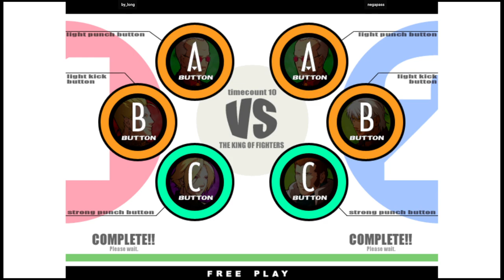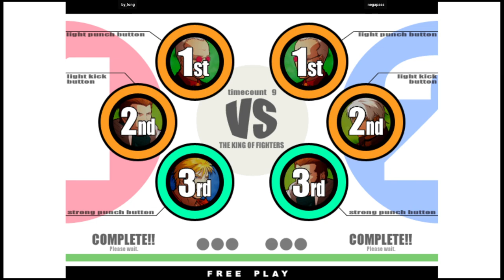KOF XI | by_long VS negapass | 🇹🇼🇰🇷 Fightcade2